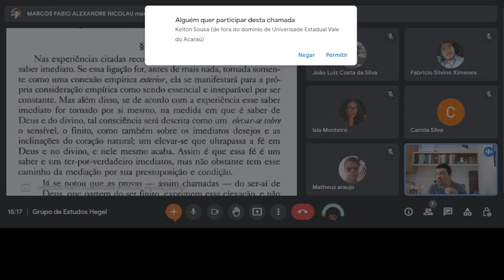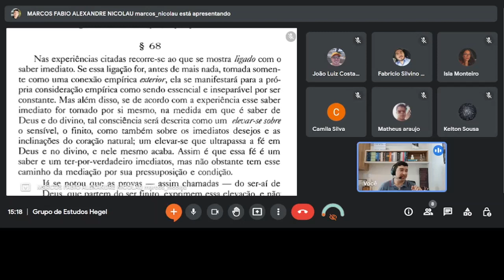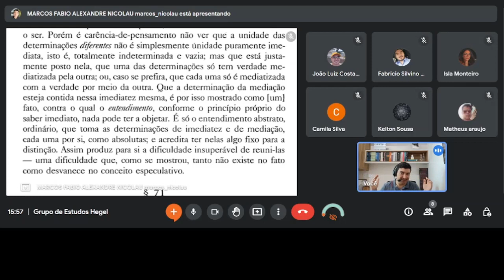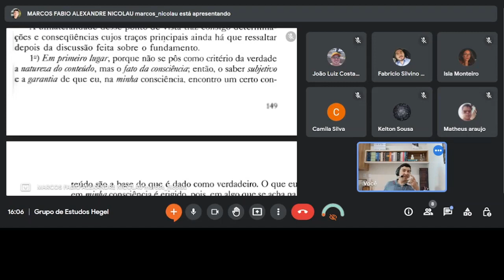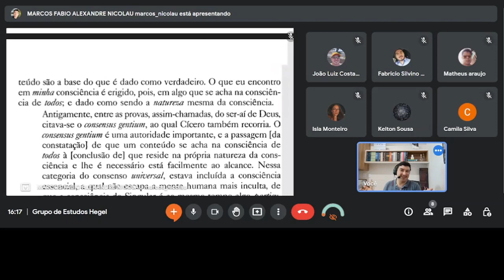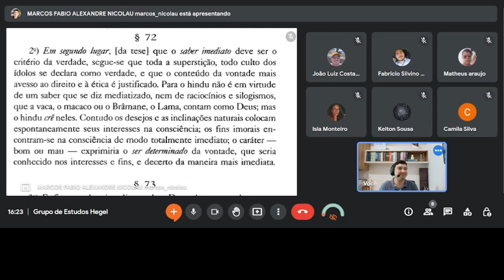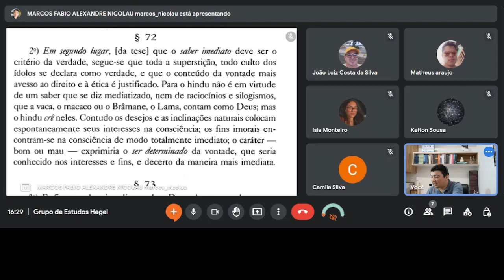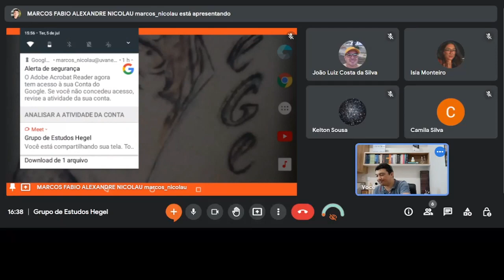9ª Sessão do Grupo de Estudos Hegel [2022.1]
TEXTO: ENCICLOPÉDIA DAS CIÊNCIAS FILOSÓFICAS EM COMPÊNDIO - VOLUME I: A CIÊNCIA DA LÓGICA - Conceito Preliminar §§ 68-73.